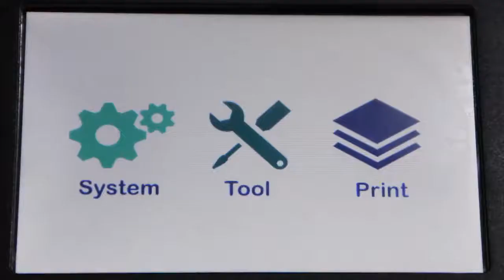3D принтер Tronxy D01 с Алиэкспресс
3D принтер Tronxy D01 с Алиэкспресс